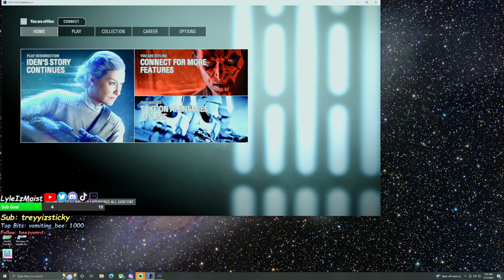Sundays Mi Amigos!...Rushing In...Sub\Follow/Like\Join !commands